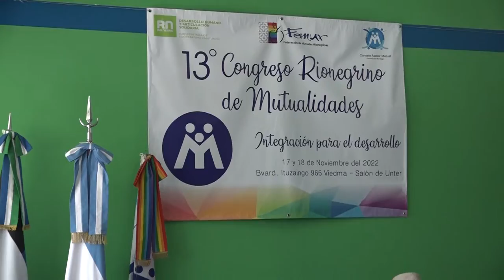La Gobernadora abrió el 13º Congreso Rionegrino de Mutuales